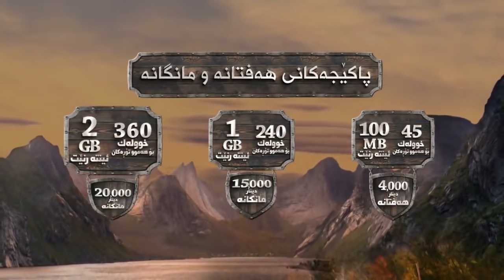هەرچییەکت بوێت لە پاکێجەکانی "بە دڵی خۆم"دا لە زین هەیە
هەرچییەکت بوێت لە پاکێجەکانی "بە دڵی خۆم"دا لە زین هەیە.. خوولەك بۆ هەموو تۆڕەکان و ئینتەرنێت لەهەموو ئان و ساتەکان
پاکێجی هەفتانە و مانگانە..
بۆ بەشداربووانی ئێستا و نوێ.
بۆ بەشداریکردن پەیوەندی بکە بە #221*
بۆ زانیاریی زیاتر ئەم لینکە بکەرەوە: